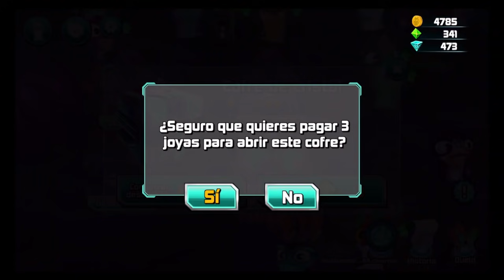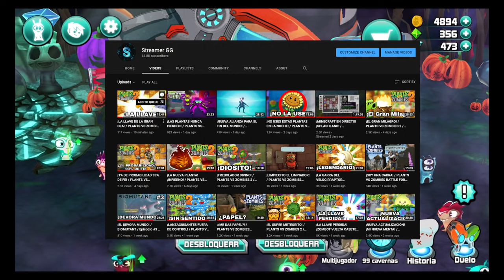¡NUEVAS ROBOBABOSAS! / SLUGTERRA SLUG IT OUT 2 / SPLASH